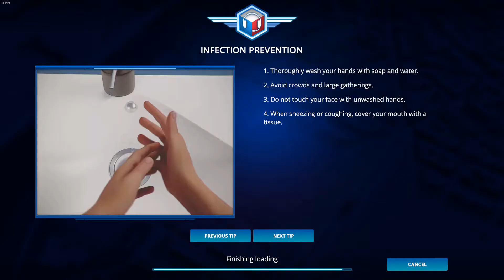Let's Play 112 Operator - Cruise Ship on Hard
* This is Part of the Water Operations DLC